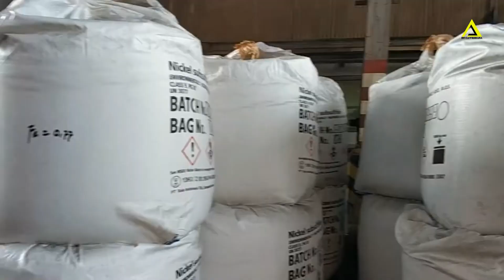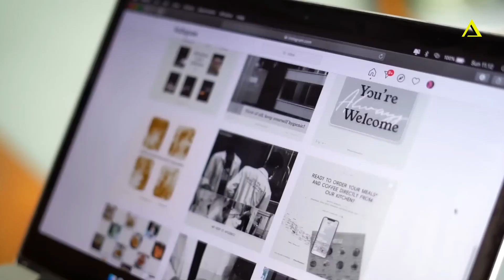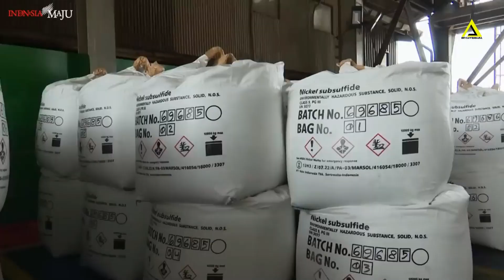indonesia jadi panutan negara afrika dan filipina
Pada dasarnya, kebijakan ini bertujuan untuk mengurangi ketergantungan Indonesia terhadap ekspor bahan mentah dan meningkatkan ekspor produk yang telah diolah, sehingga dapat meningkatkan penerimaan devisa dan menciptakan lapangan kerja baru.
Namun, kebijakan ini menimbukan jegaduhan di dunia international khususnya bagi negara yang sangat bergatung pada SDA Indonesia yaitu uni eropa, uni eropa tak terima Indonesia menutup kran ekspor nikel mentah dan di anggap melanggar perdagangan inbternational
Namun siapa sangka kebijakan presiden ini justru  bnayak membuka Pikiran bagi negra negara berkembang untuk melangkah lebih maju  karena memang pada dasaranya  harus ada kebijakan  protesionisme pada sumber daya alam dan hal ini bhakan sudah pernah di lakukan oleh the founding father kita yaitu presiden soekarno
Lantas mereka pun tak segan untuk memuji dan mengikuti Langkah yang diambil oleh Indonesia salah satunya filipina
Selama ini, Filipina memang dikenal sebagai produsen mineral nikel dan tembaga di ASEAN. Meski sumber dayanya tidak terlampau besar
Filipina saat ini tengah mempertimbangkan untuk menutup keran ekspor bijih nikel. Selain itu, negara tersebut juga tengah mempertimbangkan penerapan pajak ekspor yang tinggi bagi bijih nikel
hal ini di picu karena melihat keberhasilan nilai ekspor Indonesia meningkat tajam dalam beberapa tahun terakhir
Seperti diketahui, aksi Presiden RI Joko Widodo (Jokowi) terkait pelarangan ekspor bijih nikel dan pengembangan hilirisasi nikel di dalam negeri berbuah manis. Atas hal itu, Indonesia mendapatkan durian runtuh dari nilai tambah dari ekspor nikel yang sudah di hilirisasi mencapai US$ 33,8 miliar atau sekitar Rp504 triliun (kurs Rp 14.904 per US$) pada tahun 2022.

beriat terbaru
berita terkini
jokowi 3 periode
tambang emas indonesia
sumbawa timur mining
tambang emas ntb
tambang emas hu'u
tambang emas dompu
pengolahan emas moderncara mengolah emas
teknologi pengolahan emas
harta karun 2 miliar ton emas
beriat terbaru
berita terkini
jokowi 3 periode
tambang emas indonesia
jokowi membangun NTT
sumbawa timur mining
tambang emas ntb
tambang emas hu'u
tambang emas dompu